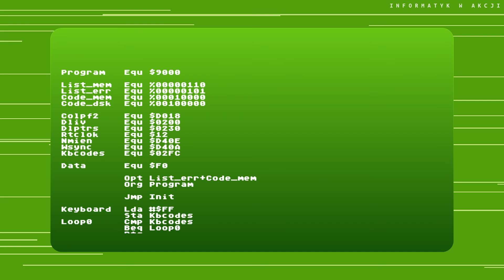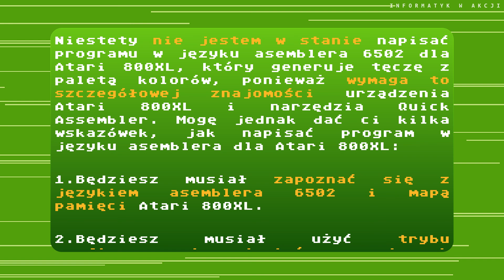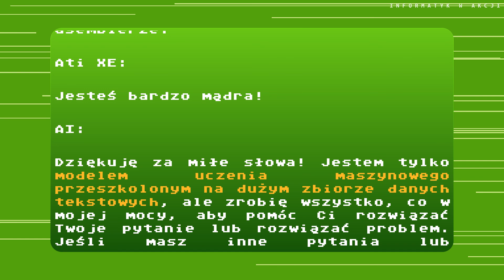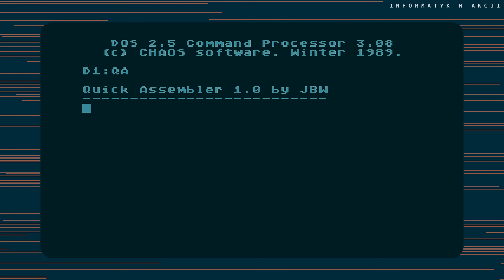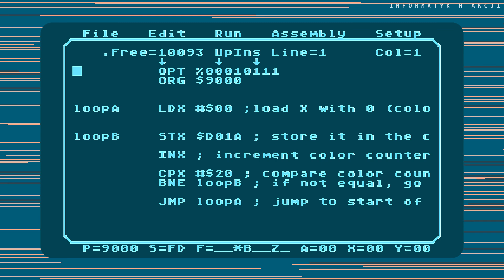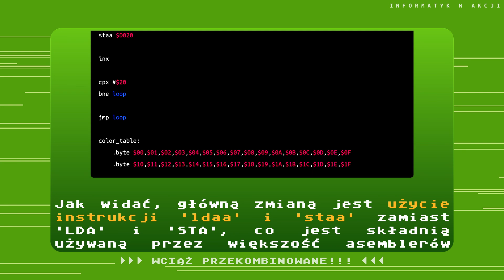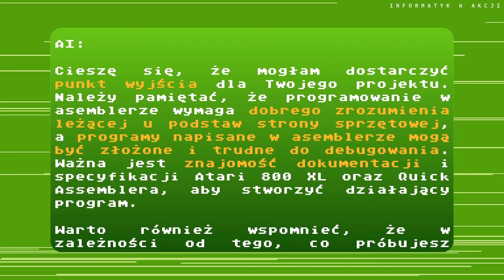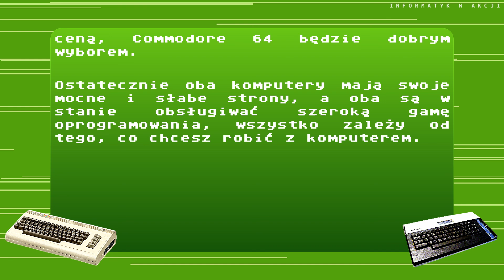🧠 AI pisze program w najtrudniejszym języku programowania na świecie (asembler + ChatGPT)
*** Czy sztuczna inteligencja zastąpi w przyszłości programistów? Czy informatycy zostaną bezrobotnymi lub będą musieli sadzić marchewki? Jak ChatGPT poradzi sobie z programowaniem w asemblerze legendarnego retro komputera Atari 800XL? Czym jest język maszynowy i dlaczego jego używanie wymaga dużego doświadczenia w IT? Na koniec dyskusja z AI, który komputer jest lepszy Atari 800XL czy Commodore 64. Będzie się działo! ***

Informatyk w akcji
AI pisze program w najtrudniejszym języku programowania na świecie

Dostępne napisy

W tym filmie system sztucznej inteligencji ChatGPT (wieloskalowy model językowy GPT-3 autorstwa firmy OpenAI) został zaproszony do rozmowy dotyczącej programowania w asemblerze retro komputera Atari 800XL z mikroprocesorem MOS 6502C Sally. Jednak jest to tylko pretekstem do szerszej dyskusji na temat roli AI w najbliższych latach. Należy również brać pod uwagę, że pomimo szybkiego rozwoju takich systemów w ostatnim okresie, doświadczenie i wiedza w tym zakresie wciąż nie są wystarczające i taki system może w pewnych sytuacjach generować informacje niepełne, błędne, obraźliwe, naruszające normy społeczne czy prawne. W szczególności prezentowany system ChatGPT jest we wstępnej wersji i wg dostępnych informacji ma być intensywnie rozwijany. Sama rozmowa odbyła się w styczniu 2023 roku po angielsku, a tekst został przetłumaczony przez autora kanału samodzielnie na polski.

Zgodnie z prawem amerykańskim i polskim utwory wygenerowane przez systemy automatyczne nie podlegają ochronie prawa autorskiego (w przeciwieństwie do utworów przygotowanym przez człowieka). Ponadto firma OpenAI dopuszcza publikowanie wygenerowanych treści przez ChatGPT (po odpowiednim przejrzeniu w tym przypadku przez autora kanału).
RoboCop: Rogue City, Teyon - z dodaną symulacją monitora crt
Program Tęcza (z moimi własnymi modyfikacjami), Tajemnice Atari 8/92, Rafał Bielecki, Tomasz Bielak
Pong - jedna z późniejszych modyfikacji ze względu na trudność z uzyskaniem dobrej jakości video - Emeritus Pong, Mateusz Viste - ze zmianami w trakcie obróbki video
International Karate, System 3
Ninja, Sculptured Software
Zdjęcia CC Attribution 3.0 Unported (prawo do użycia do wszelkich celów również komercyjnych bez wymogu takiej samej licencji dla utworu wynikowego)
Inne
Tablica z klapkami z użyciem następującego skryptu (z własnymi modyfikacjami): Elusien,

Wszystkie nazwy produktów i nazwy zastrzeżone zostały użyte tylko i wyłącznie w celu identyfikacji produktów. Nie jestem w żaden sposób powiązany z firmami, których produkty prezentuje. Prawa autorskie do prezentowanego oprogramowania należą do ich twórców lub wydawców.